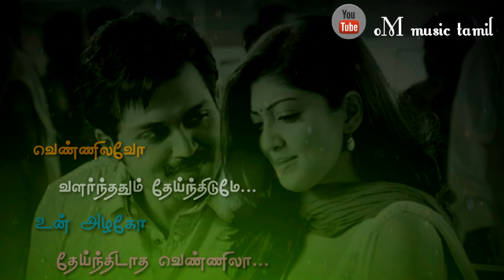Manasellam Mazhaiye song | whatsapp status | Saguni